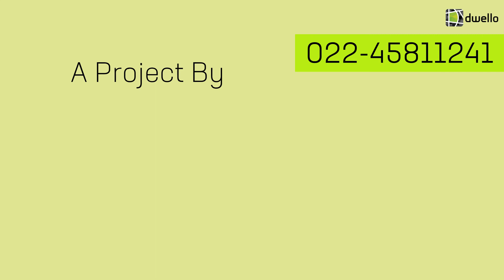Imperial Crest - 1&2 BHK Homes in Mumbai | Dwello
Project Locality: Sector 26, Taloja

Developers: Aditya Group